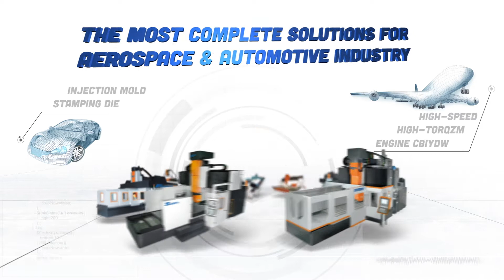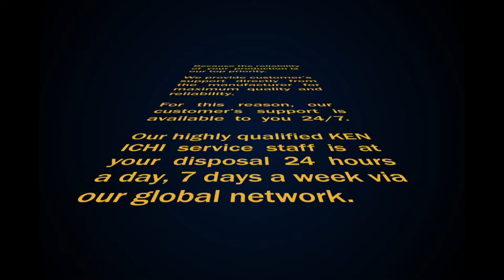Company Intro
Ken CNC is second to none in Asia, the only company specializes in 5-axis machining centers for the aerospace and automotive industries. With 2-decade experience, we integrate European key component with Taiwanese professional team, providing a variety of high speed and 5-axis machine centers.